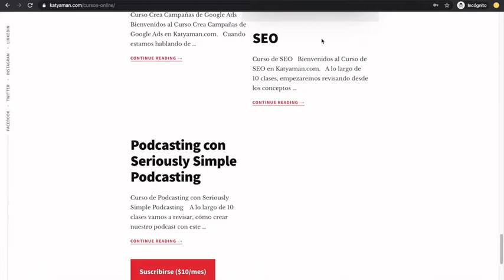439. Los retos de la comunicación en época de confinamiento con María Fernanda Suasnavas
Ahora tenemos el placer de hablar con María Fernanda Suasnavas prestigiosa presentadora de noticias que nos comentará los retos de la comunicación.